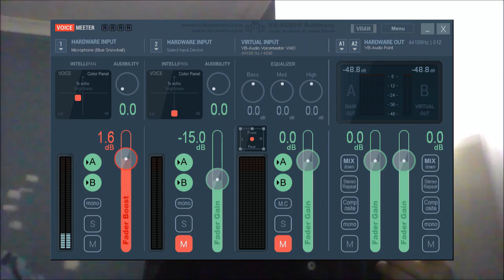Whats Up!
Lets get 15 likes for more Vlog Cutcoms!

I wanted to make a quick video for today and... Here ya go!